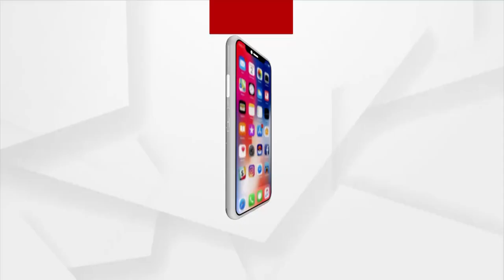Canals Turn Grazing Field Due To Lack Of Maintenance In Kendrapara